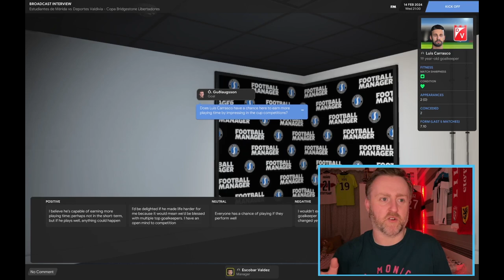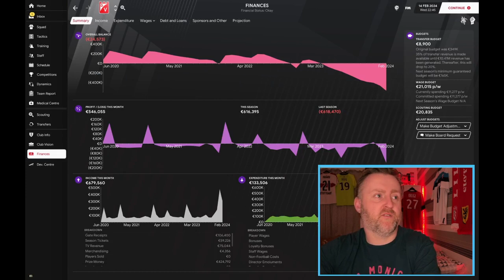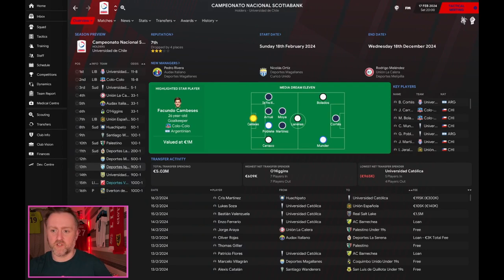The Hexágono | #15 | Guerra load of this team | FM21 | Football Manager 2021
We are currently in charge of Deportes Valdivia in Chile as part of The Hexágono, our FM21 series trying to win every league in South America and hopefully a Copa Libertadores.

This is THE HEXÁGONO 🏆 🇦🇷🇧🇷🇨🇱🇵🇪🇨🇴🇺🇾

This week, we're trying to reach the Copa Libertadores group stage, plus kicking things off in the league after the Super Copa victory.

You can read about my current Journeyman save over on the excellent On The Break

My friend Tom Coast and I used to go to the cinema, watch a movie, then discuss it while trying a new beer. Now, during Lockdown, we still watch a movie, we still enjoy a beer, but it’s all down online.

About Andrew